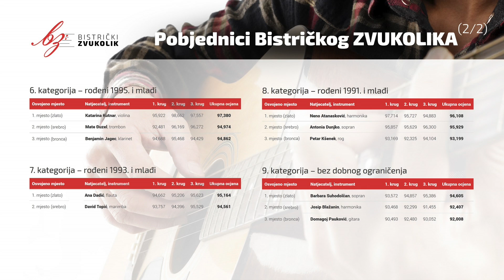Keith Snell: Rondo - Karlo Ranogajec, eufonij / Bistrički ZVUKOLIK 2014.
Karlo Ranogajec
(Eufonij / rođ. 2001.g / 3.kat)
GŠ Vatroslav Lisinski, Bjelovar, Hrvatska

Mentor: Zlatko Strčić, prof.

Korepetitor: Petra Gilming mr. art. (klavir)

PRVI KRUG
1. Giovani Battista Pergolesi (arr. Zlatko Strčić): Aria "Tre giorni son che Nina"
2. Keith Snell: Rondo
92,925 boda

DRUGI KRUG
1. Ivan Glibota: Dobroslavko
2. Robert Hoffmann (arr. Zlatko Strčić): Allegro marzialle
91,545 boda

TRĆI KRUG
1. Adalbert Marković: Melodija
2. Wilhelm Heiser (arr. Otto Heinl): "Das Grab auf der Heide"